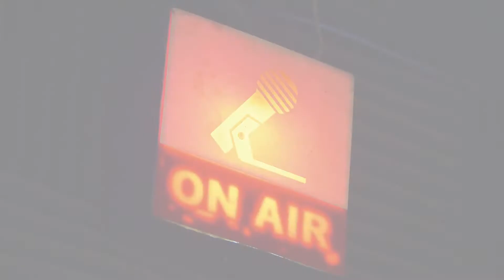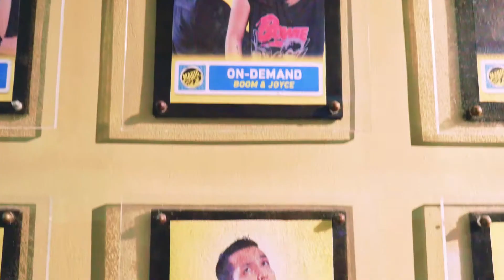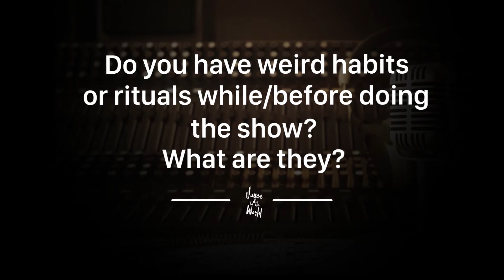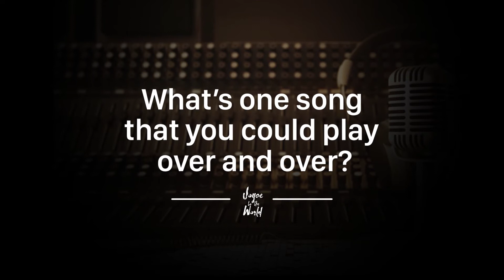JTTW: Joyce on the Radio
Curious about what I do on The Rundown at Magic 89.9? Here's a little preview!